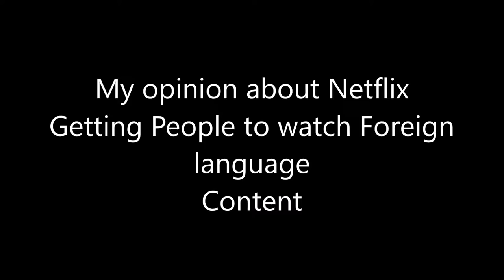My opinions about getting people to watch foreign language content